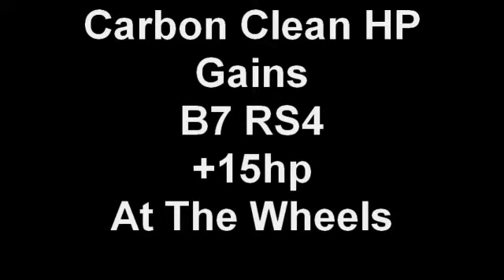Carbon Clean HP Gains B7 RS4 +15hp At The Wheels